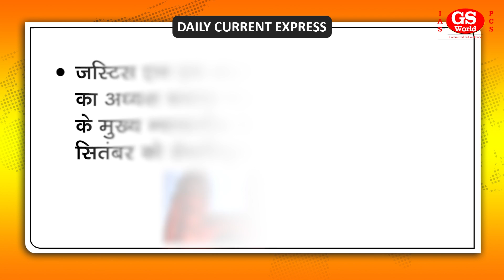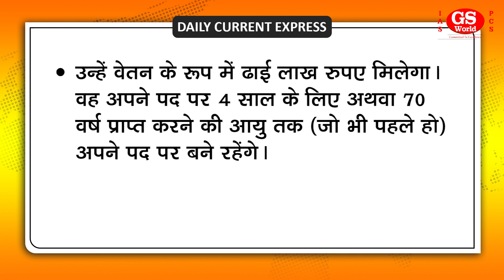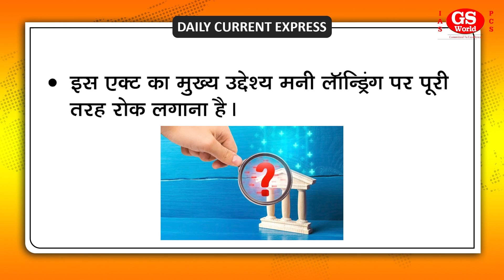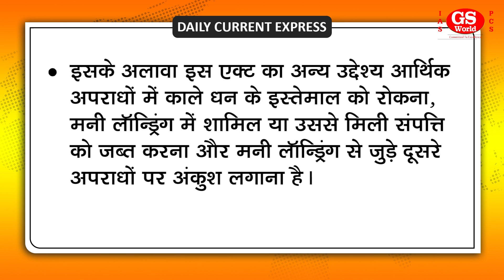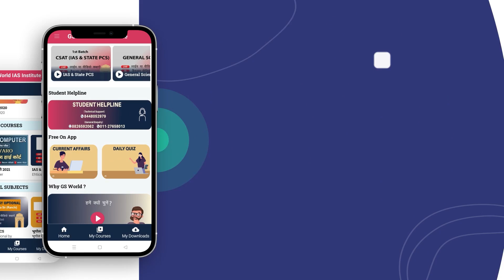पीएमएलए अपीलीय न्यायाधिकरण के नए चेयरमैन की हुई नियुक्ति | Daily Current Affairs News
आज का विषय है, पीएमएलए अपीलीय न्यायाधिकरण के नए चेयरमैन की हुई नियुक्ति, आइए विस्तार से जानते हैं।

मद्रास उच्च न्यायालय के मुख्य न्यायाधीश को प्रिवेंशन ऑफ मनी लॉन्ड्रिंग एक्ट अपीलीय न्यायाधिकरण का नया चेयरमैन नियुक्त किया गया है। इसके लिए भारत सरकार के वित्त मंत्रालय के डिपार्टमेंट ऑफ रेवेन्यू द्वारा ऑर्डर जारी किया गया है।

जस्टिस एम एन भंडारी को इस न्यायाधिकरण का अध्यक्ष बनाया गया है जो मद्रास हाई कोर्ट के मुख्य न्यायाधीश के पद से आज यानी 12 सितंबर को सेवानिवृत्त हो रहे हैं।

Playlists Links :-